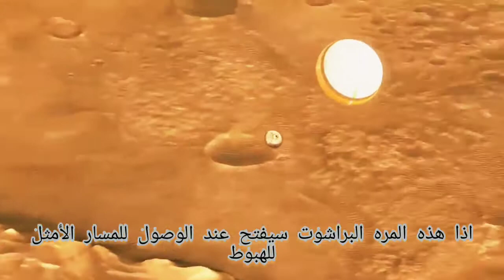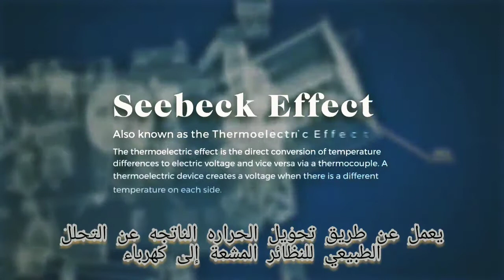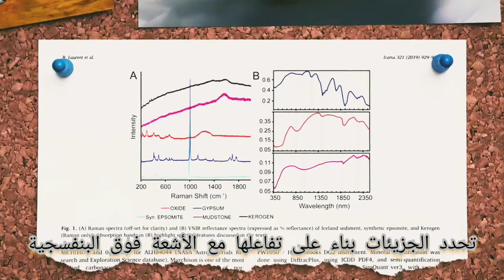Mars Perseverance 2021 engineering/روبوت المريخ والهندسة المجنونة/حقيقة بحيرة المريخ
لحظة انطلاق الروبوت بيرسفيرنس الى المريخ  والهندسة العظيمة والتكنولوجيا الخيالية المرافقة للروبوتالجوال بيرسيفيرنس والهيلوكوبتر انجينيويتي  تعرف على العلم والهندسة وسنوات من التطوير التكنولوجي وصولا لاطلاق الروبوت الى المريخ و امكانيات الروبوت وما هو متوقع منه
The Best ترجمان
# Perseverance Mars

The perseverance and ingenuity and the insane engineering behind them , the countdown to mars and what is expected from them .